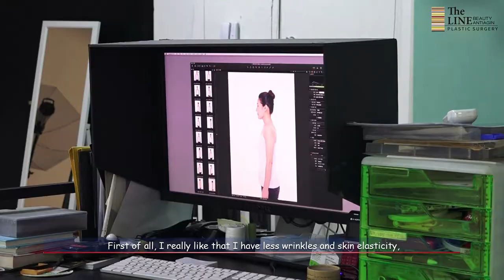How Plastic Surgery Korea can do magic with one's life! - The Line Beauty Clinic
See how plastic surgery Korea can change one’s life so fast!! We are talking about Park Miyoung. She used to have dark & dry skin having lower skin elasticity for which she got frustrated in one stage of her life. Then she made up her mind to get herself a plastic surgery in our clinic. Basically, she had power_v_lifting & lower_blepharoplasty by the world famous surgeons of The Line Plastic Surgery Clinic. Now she is very happy to get a young & beautiful look through the blessings of plastic surgery Korea.